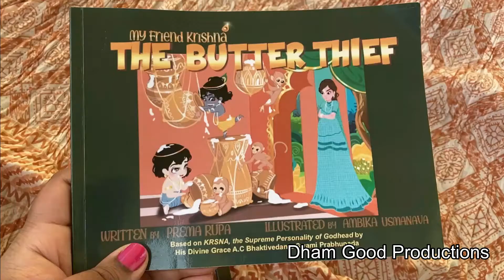The Home of Murari Gupta | Mayapur | Navadwip | Antardwip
Murari Gupta is best known for writing the epic Sanskrit poem Sri-Caitanya-Carita Maha Kavya. This book provided the backbone for all other books about Lord Caitanya.

Timestamps:
0:00 Intro
0:40 Who is Murari Gupta?
0:59 How to get to Murari Gupta's Sripath
2:30 Who built this mandir
2:55 My book!
3:30 The Deities at this mandir
3:49 Murari Gupta's attachment to Lord Ram
4:17 Conclusion

Send me your questions, comments, arguments, love, hate- no wait not hate forget I said that because it would make Prema very sad, send ideas for future topics (please), whatever. You will have my love and good-wishes in exchange :)

Chaitanya Mahaprabhu
Lord Caitanya
Mayapur
Hare Krishna
ISKCON
Lord Chaitanya Mahaprabhu
Prabhupada
Sri Caitanya Gaudiya Math
Hinduism
Navadwip Mandal Parikrama
West Bengal
travel 2022
India Travel Vlog
bhakti
Advaita Acarya
hinduism explained
hinduism documentary
chaitanya mahaprabhu story
chaitanya mahaprabhu katha
india travel
india
india travel vlog
india travel guide, Rama